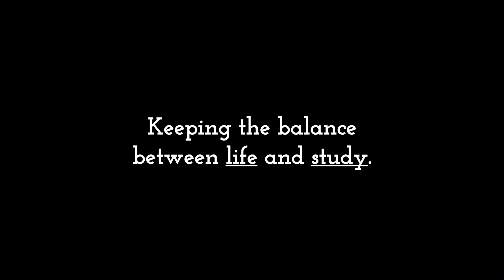Maintaining the Balance Between Life and School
Verto students talk about their experiences navigating through their first year of college abroad. Balancing school and life can be tricky, but with a little help from students who have successfully managed to do it all, you can too!